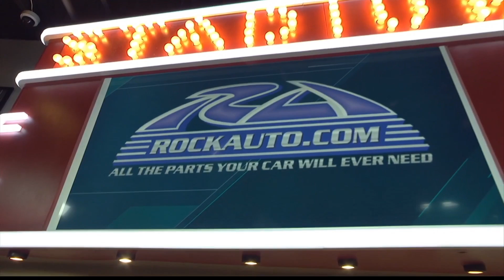Mike Florio on the Dan Patrick Show (Full Interview) 05/19/20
Pro Football Talk Live co-host